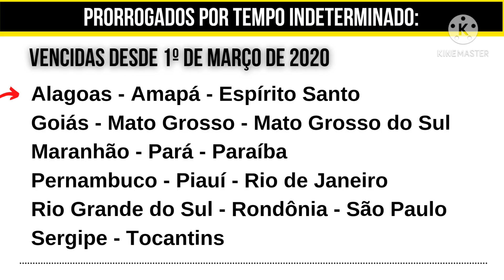PRAZO PARA RENOVAR A CNH EM 2021e 2020,O CONTRAN PRORROGOU O PRAZO PARA HABILITAÇÃO VENCIDA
Contran determina prorrogação de prazos de renovação de CNH, cursos especializados e  de multas em diversos estados, devido aos Detrans não estarem conseguindo atender a procura para renovar a carteira.

As regras valem apenas para multas aplicadas, condutores habilitados e veículos registrados no estado.

Renovação de CNH
O prazo para renovação das Carteiras Nacionais de Habilitação (CNH) e das Autorizações para Conduzir Ciclomotor (ACC) vencidas entre 1º e 29 de fevereiro de 2020 e com vencimento entre 18 e 28 de fevereiro de 2021 foi prorrogado por tempo inderterminado.

Todas as informações contidas nos documentos de habilitação, inclusive os cursos especializados, permanecem válidas. O prazo também se aplica aos certificados de cursos especializados, quando não houver essa informação na CNH.

PORTARIAS DO CONTRAN N. 202 A 221/21

Publicadas, em edição extra do Diário Oficial da União de hoje, 29  MAR21, as Portarias do Presidente do Conselho Nacional de Trânsito n. 202 a 221/21, prorrogando prazos de processos e procedimentos de trânsito nos Estados da Bahia, Pernambuco, Rio Grande do Norte, Distrito Federal, Goiás, Alagoas e São Paulo, em decorrência da pandemia.

RESOLUÇÃO CONTRAN Nº 814 Amazonas.

Foram prorrogados prazos de defesas, recursos, validade da CNH e PPD, registro de veículos novos e transferência de propriedade.

Com estes, já são 22 Estados mais o Distrito Federal com prazos prorrogados (só faltam Minas Gerais, Paraná, Roraima e Santa Catarina).

Embora com validade nacional, cada Estado tem datas diferentes de início da prorrogação, exigindo que se verifique cada norma específica.